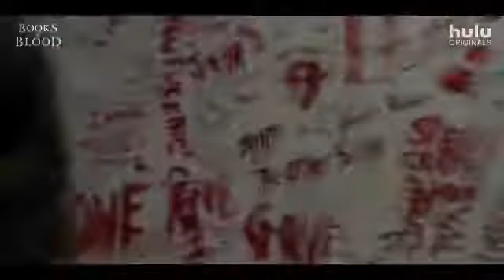BOOKS OF BLOOD OFFICIAL TRAILER (2020). HORROR MOVIE.